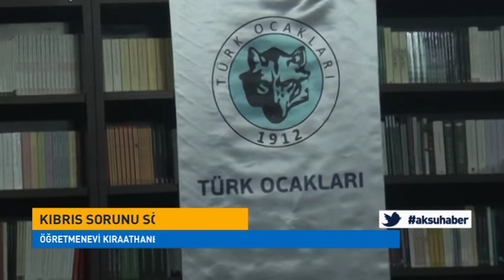Öğretmenevi Kıraathanesinde Kıbrıs Sorunu Söyleşisi Düzenlendi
Kahramanmaraş Öğretmenevi Kıraathanesinde Söyleşi Düzenledi.
Söyleşi ’de Kıbrıs Sorunu Hakkında Konuşulurken Programda Aksu TV Artı Eksi Programı Yorumcuları Serdar Erdoğan Yılmaz Ve Mehmet Taş’ın Yanı Sıra İzleyiciler ’de Yerini Aldı.
Programda Kuzey Kıbrıs Türk Cumhuriyeti Kurucu Ve İlk Cumhurbaşkanı Olan Rauf Denktaş İle İlgili Bir Anıda Anlatıldı.
Program Sonunda Konuşan Araştırmacı Eğitimci Abdulhakim Eren Kıbrıs’ın Önemine Vurgu Yaptı.
Eğitimci Abdülhakim Eren Oğuz Paköz Kıbrıs’ın Türkiye’nin Bir Uzantısı Olduğuna Dikkat Çekti.